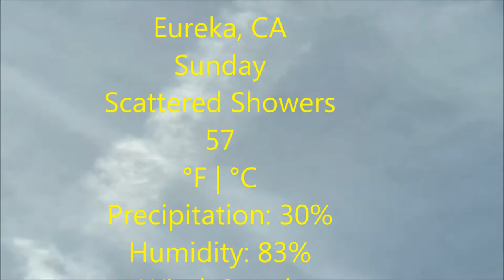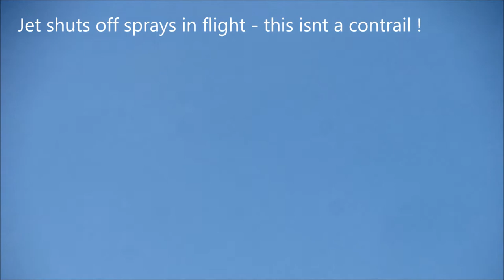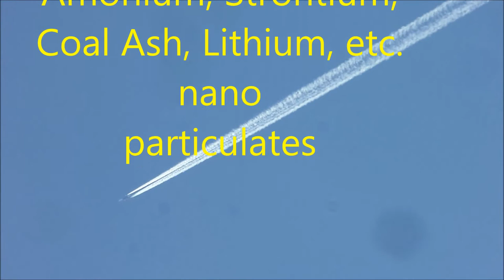Easter Geoengineering 2018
Even on Easter Sunday they spray 4-1-18